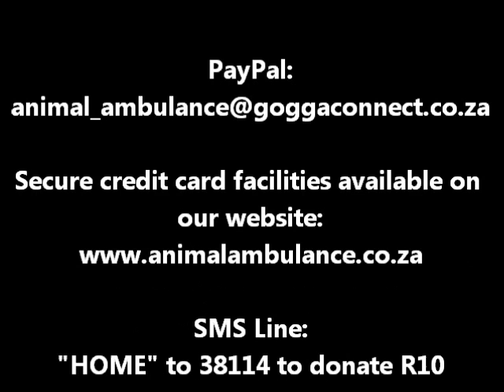Jamie Movie 2